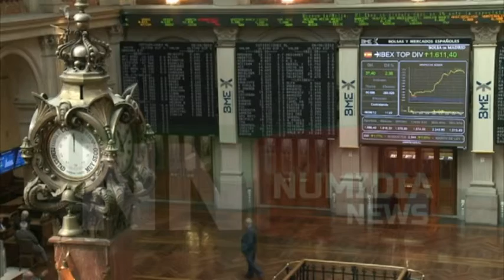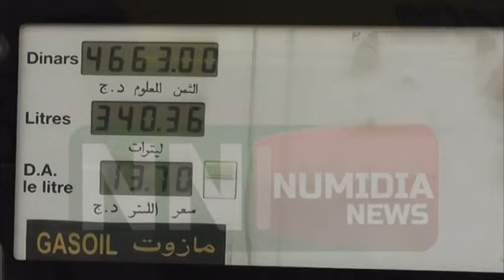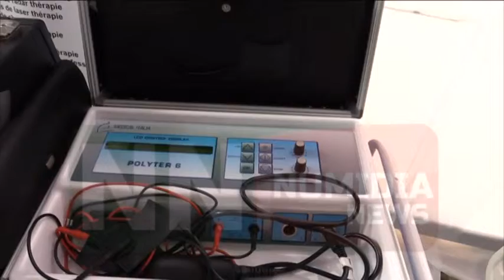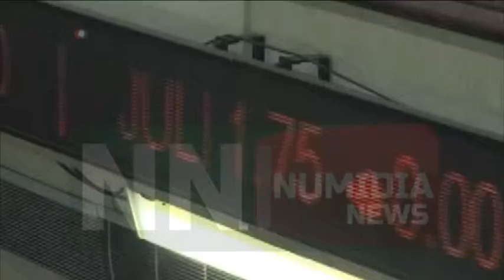نشرة الأخبار الرئيسية بالفرنسية 12 04 2015